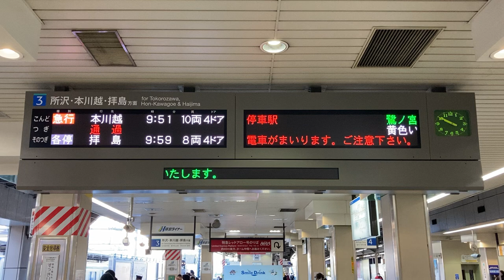【在線・接近情報】西武 高田馬場駅ホーム 発車標(LED電光掲示板)